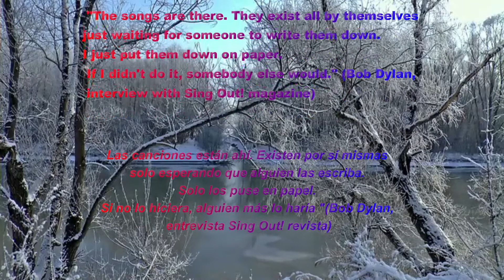"Girl From The North country" Versions by Bob Dylan/Robert Plant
While there’s always been speculation about the subject of “Girl From the North Country” — some say it’s his girlfriend at the time, Suze Rotolo, or Bonnie Beecher, whom he dated during his short-lived college days in Minneapolis — Thompson said Echo believed the song was about her.
“What she said was: ‘Who else could it be?’ Dylan may have put some feelings he was having for Suze into the song, but really there’s nobody else it could be. ‘Where the winds hit heavy on the borderline’ — for a Minnesotan like Dylan it would have to be someone that lived up in the North Country. (Star Tribune  January 25-2018)
"I ran into some people in England who really knew those [traditional English] songs," Dylan recalled in 1984. "Martin Carthy, another guy named [Bob] Davenport. Martin Carthy's incredible. I learned a lot of stuff from Martin."  Loder, Kurt (1984), "Interview with Kurt Loder, Rolling Stone",
Carthy taught Dylan two English songs that would prove important for the Freewheelin' album. Carthy's arrangement of "Scarborough Fair" would be used by Dylan as the basis of his own composition, "Girl from the North Country".
There are versions by Joe Cocker, Rod Stewart, Neil Young, Robert Plant and other versions…
In my opinion, Dylan’s version is the best.

Si bien siempre se ha especulado sobre el tema de "Girl From the North Country", algunos dicen que es su novia en ese momento, Suze Rotolo o Bonnie Beecher, con quien salió durante sus cortos días de universidad en Minneapolis - Thompson dijo que Echo creía La canción era sobre ella.
"Lo que ella dijo fue: '¿Quién más podría ser?' Dylan puede haber puesto algunos sentimientos que tenía por Suze en la canción, pero realmente no hay nadie más que pueda ser. "Donde los vientos golpean fuertemente en la frontera", para un minnesotano como Dylan, tendría que ser alguien que viviera en el norte del país ".
"Me encontré con algunas personas en Inglaterra que realmente conocían esas canciones [inglesas tradicionales]", recordó Dylan en 1984. "Martin Carthy, otro tipo llamado [Bob] Davenport. Martin Carthy es increíble. Aprendí muchas cosas de Martin" Loder, Kurt (1984), "Interview with Kurt Loder, Rolling Stone",
Carthy le enseñó a Dylan dos canciones en inglés que serían importantes para el álbum Freewheelin ' . El arreglo de Carthy de " Scarborough Fair " sería usado por Dylan como la base de su propia composición, " Girl from the North Country "

Hay versiones de Joe Cocker, Rod Stewart, Neil Young, Robert Plant and other versions…
En mi opinion la versión de Dylan es la mejor